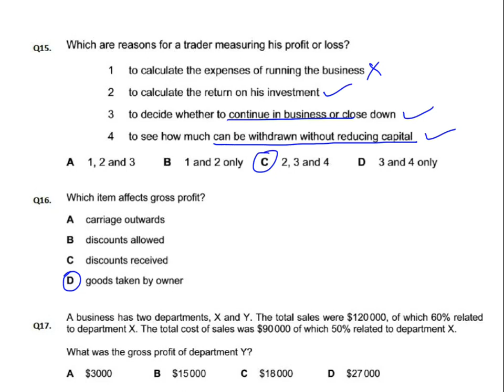Final Accounts for Sole Traders - MCQ - Q16